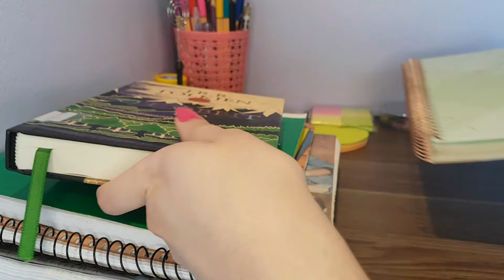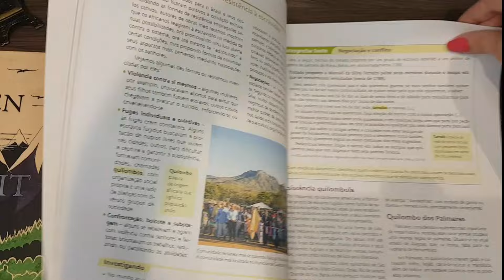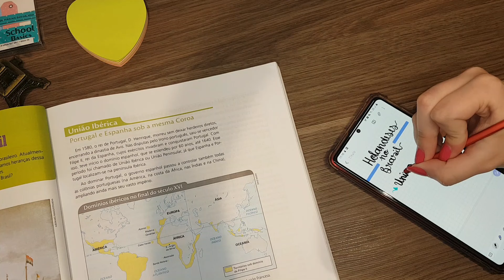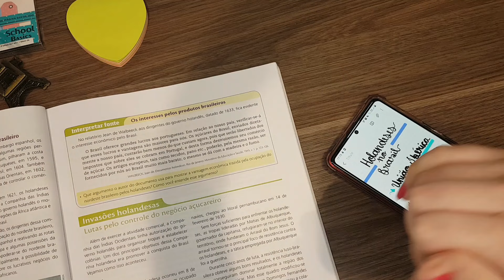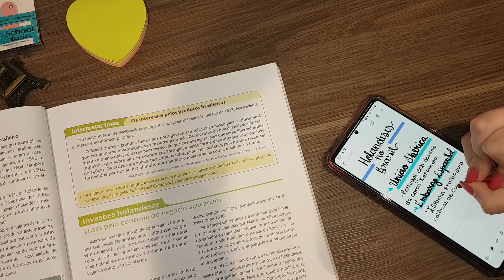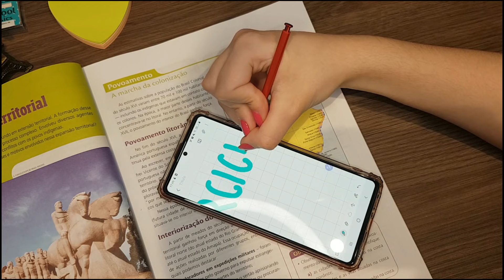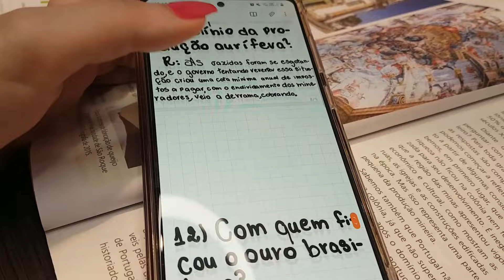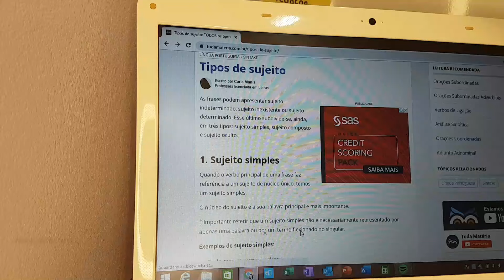rotina real: 6 horas de estudos, anotações digitais e método Pomodoro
Hello, gente! No study vlog de hoje mostrei minha rotina estudando por 6 horas para provas, testei o método pomodoro e fiz várias anotações digitais.

Me siga no insta: @anagomes_me